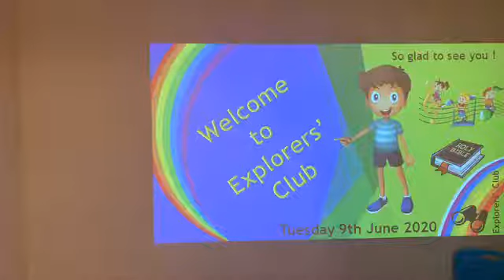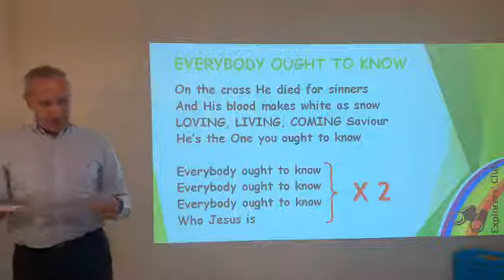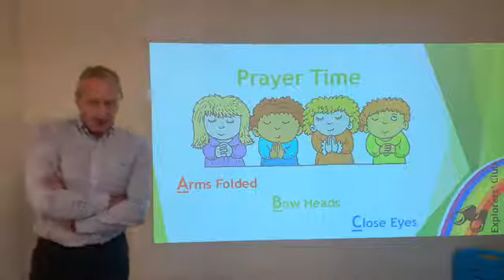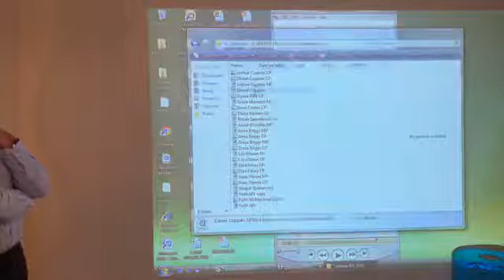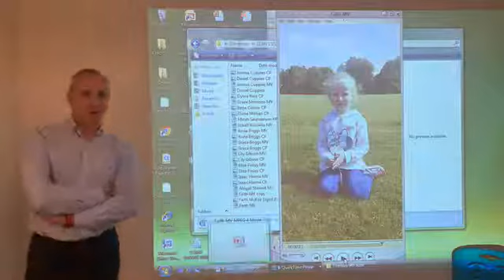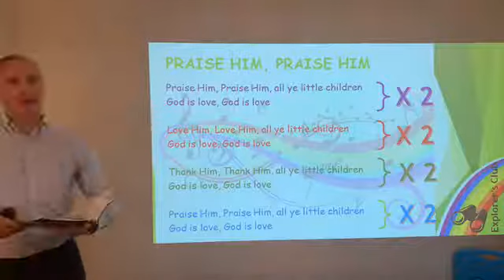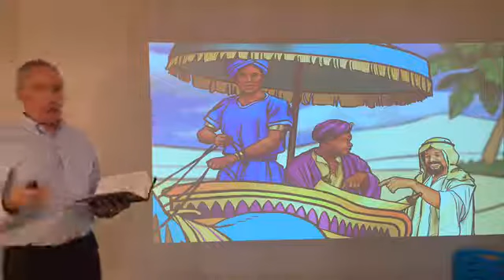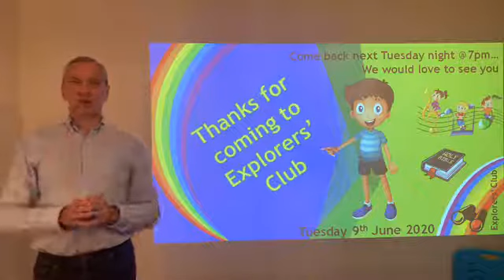Explorers' Club: The Ethiopian Eunuch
Explorers' Bible Club
Message: The Ethiopian Eunuch
Speaker: Rev Garth Wilson